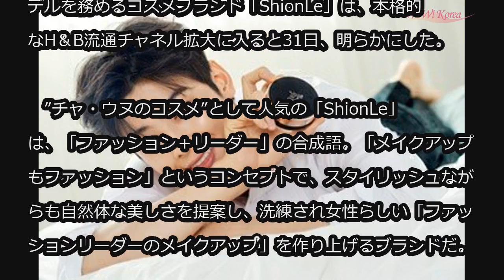人気アイドル「ASTRO」ウヌのコスメ、流通チャネル拡大を本格化 (2/1)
人気アイドル「ASTRO」ウヌのコスメ、流通チャネル拡大を本格化

韓国の人気アイドルグループ「ASTRO」チャ・ウヌがモデルを務めるコスメブランド「ShionLe」は、本格的なH＆B流通チャネル拡大に入ると31日、明らかにした。

　”チャ・ウヌのコスメ”として人気の「ShionLe」は、「ファッション＋リーダー」の合成語。「メイクアップもファッション」というコンセプトで、スタイリッシュながらも自然体な美しさを提案し、洗練され女性らしい「ファッションリーダーのメイクアップ」を作り上げるブランドだ。

　今後、「ShionLe」はLOTTE WORLD MALL1号店、梨水店、慰礼店、清州ソンアンキル店、大田銀杏洞店に続き、順次全店への確定を計画している。